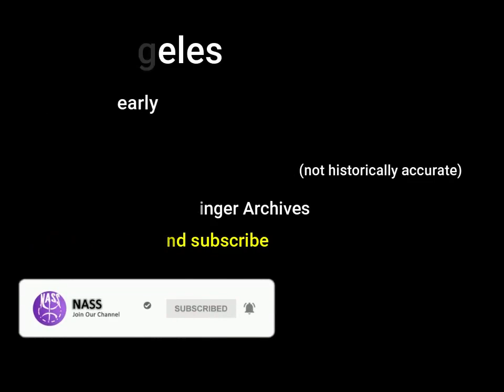Los Angeles 1950s in color Street Scene 60fps Remastered w sound design added720P 60FPS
As películas antigas remasterizadas e coloridas em 60 FPS.
Películas raras e antigas sendo coloridas por fãs e projetos de cinema de imagem em movimento.
* O projeto Mukashi no Anime, não é criador ou detém os créditos ou direitos autorais destas obras antigas, tal como também não é responsável por este trabalho de "Coloração" do mesmo.
* O Projeto Mukashi no Anime, atribuí os créditos para seus idealizadores e editores.

NASS: É UM TRABALHO VOLTADO A RESTAURAÇÃO DE FILMES ANTIGOS BUSCANDO MELHORES RESOLUÇÕES E QUALIDADES POR MEIO DE TECNOLOGIAS DE SOFTWARES